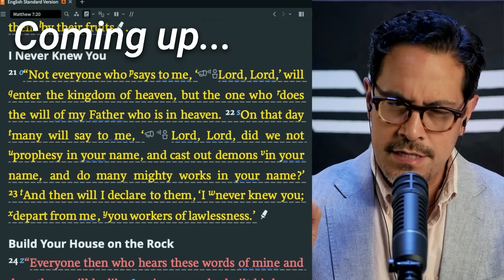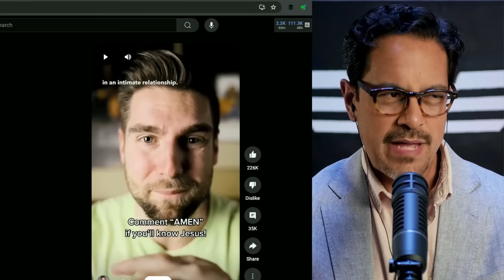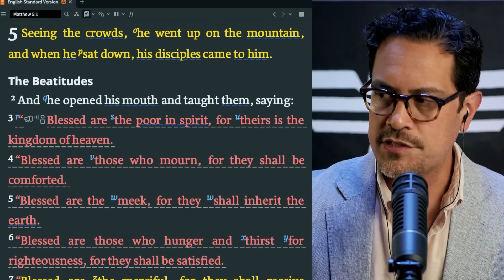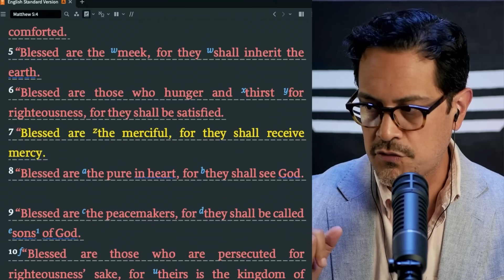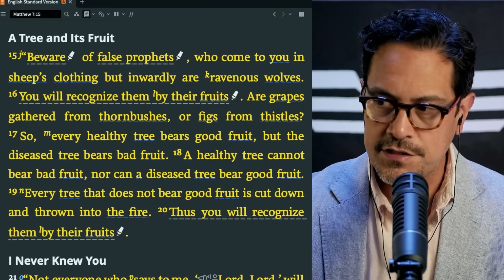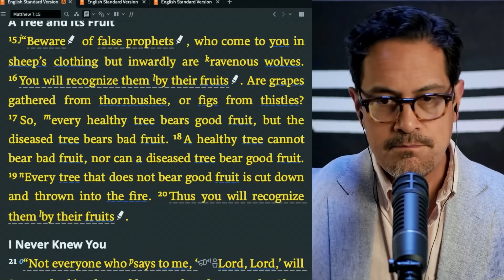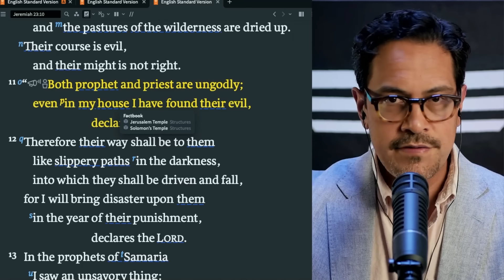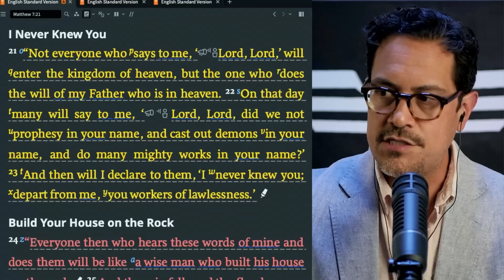The Most FRIGHTENING Verse in the Bible...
Hey friends, let's talk about the most frightening verse in the Bible. The one where Jesus says to people who think they are doing good things for God: Get away from Me, I never knew you. What is Jesus talking about? Do we truly understand this passage? Let's get right into it :)

Wise Disciple has partnered with Logos Bible Software. Check out all of Logos' awesome features